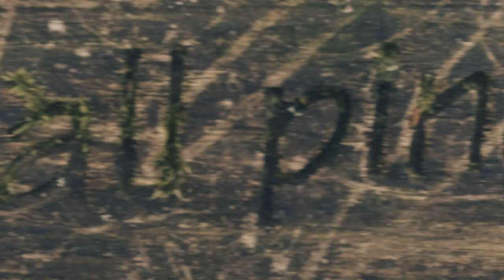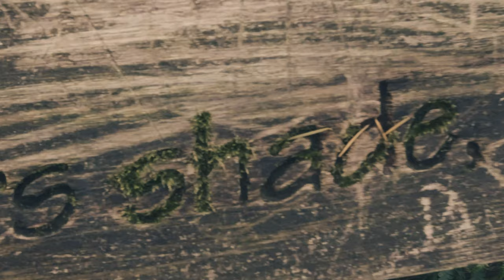Mamhead Obelisk - Cinematic Forest Walk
A walk at Mamhead Obelisk Woodlands testing out my new gimbal and DJI Osmo Action